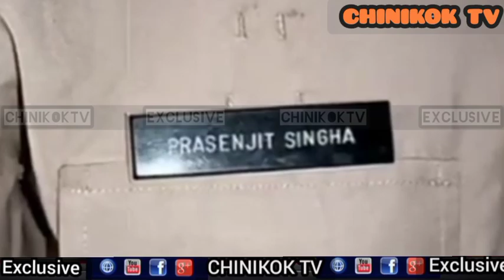POLICE CONSTABLE NANJAKKHA MANWI BAI,ll POLICE PHEKJAKNAI MANWI NWNG TONGMANI MANJAK KHA DADAK SIDAK